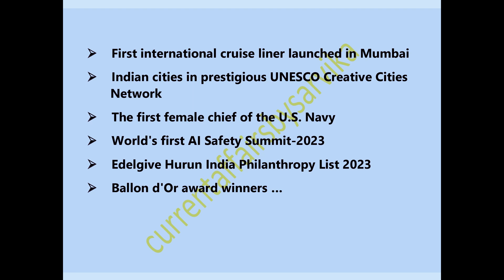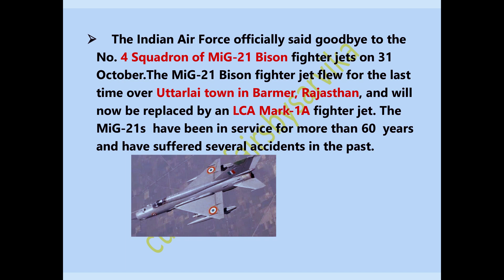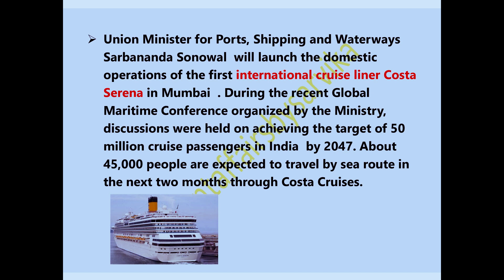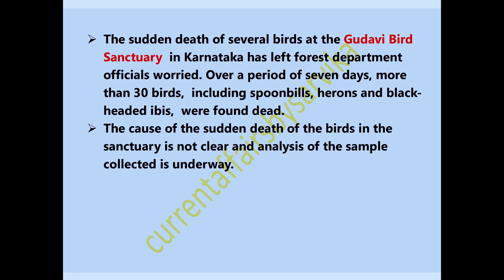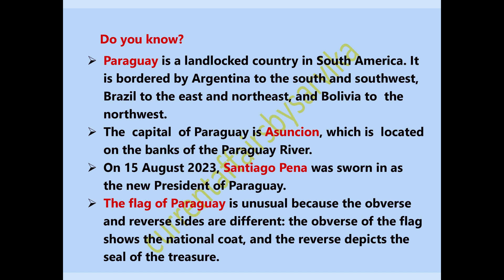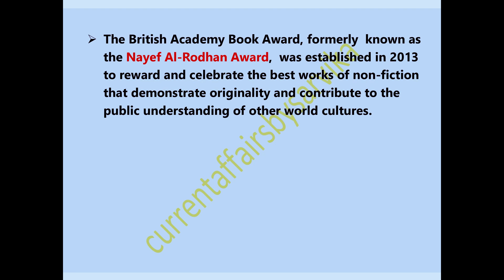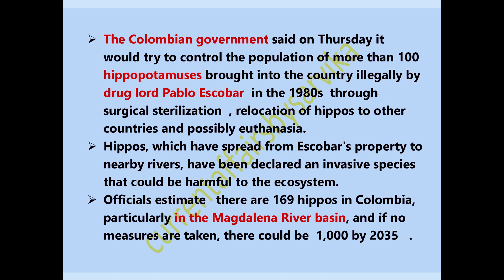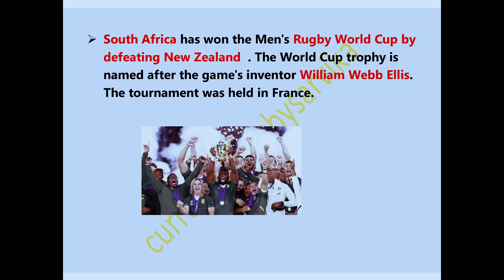weekly current affairs | 28 October - 3 Nov English News | most important current affairs | gk